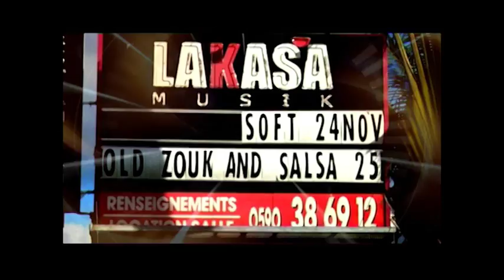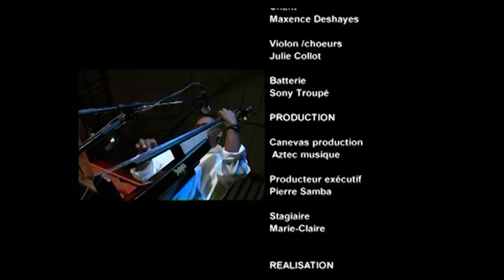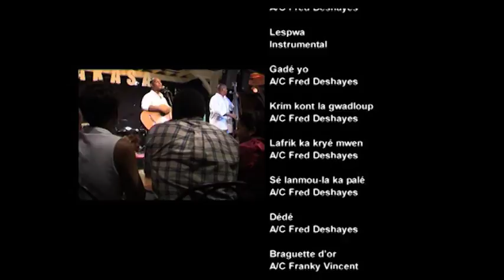Soft - en Live à la Kaza - 2006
- Retrouvez le meilleur d'Aztec Musique en vous abonnant à la chaîne

Concert du groupe Soft en 2006 à la Kaza

 - Guitare, Chant Lead : Fred Deshayes
 - Chant, Choeurs : Maxence Deshayes
 - Violon, Choeurs : Julie Collot
 - Saxophone : Philip Sadikalé
 - Contrebasse : Joel Larochelle
 - Batterie : Sony Troupé
 - Percussions : Didier Juste

Producteur Exécutif : Pierre Samba
Réalisateur : Meddy Cocoyer
1ère Assistante Réalisateur : Laurence Rugard
Ingénieur Vision : Felix Hery
Image : Serge Taret - Pascal Garel - Audrey Dilant
JRI : Michael Bastide
Ingénieurs du Son : Daniel Trépy - Olivier Mathurin
Montage/Post-Production : Jean-Marc Boutin
Son Scène : Jean-Michel Marc
Lumière Scène : Philippe Congré
Machinerie : Fred Rose
Maquillage : Stéphanie Villimin